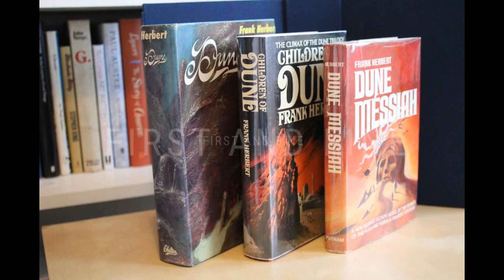Rethinking the Dune Trilogy (NOT by Denis Villeneuve)-What Happened to Lynch's Dune Trilogy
Was David Lynch's Dune (1984) a solo project or part of a more ambitious plan? Confessions from Virginia Madsen and what they mean for the Dune fandom.